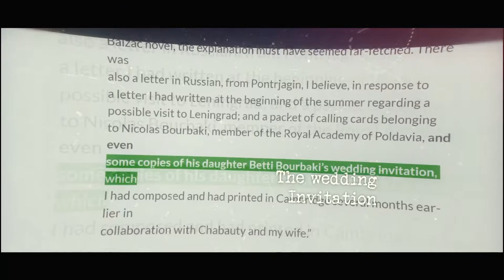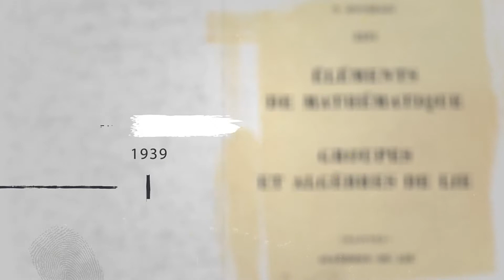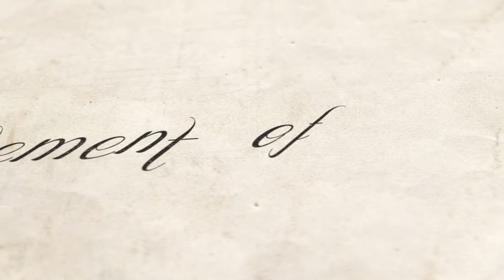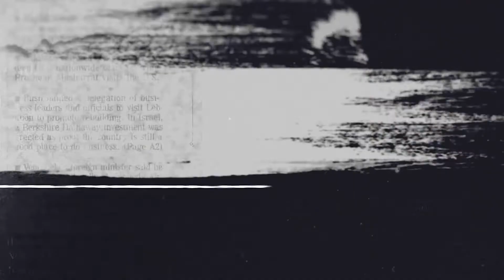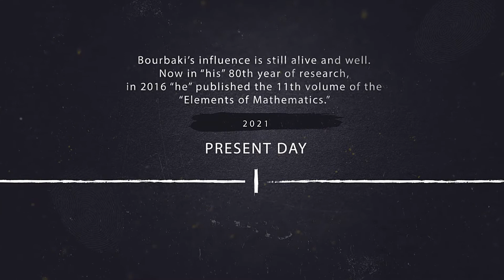The best mathematician that never existed - Nicolas Bourbaki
Inside the Secret Math Society ...Bourbaki remains a secret society, to emphasize the collective nature of the work, though the members’ anonymity isn’t rigidly enforced. The members of Nicolas Bourbaki value collaboration, discussing their work in person and out loud; they only publish a text once everyone agrees it is ready.

Lillian Pierce gave her Bourbaki Seminar talk in June 2017..